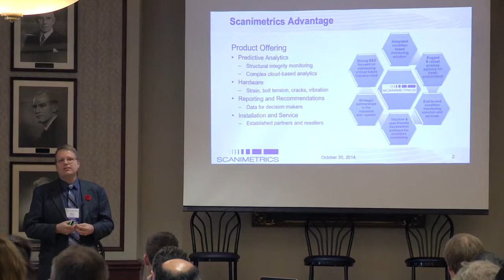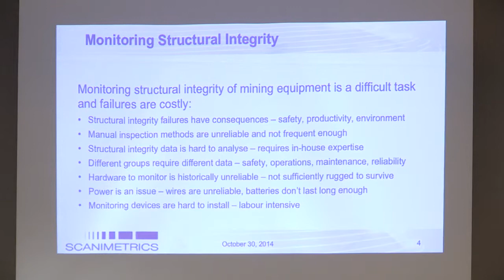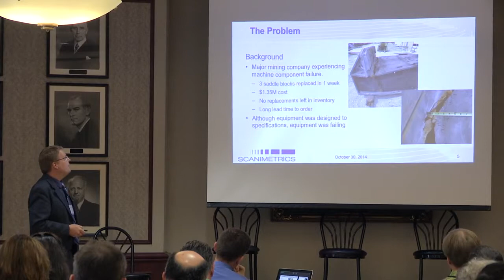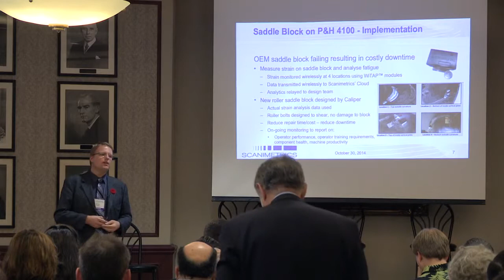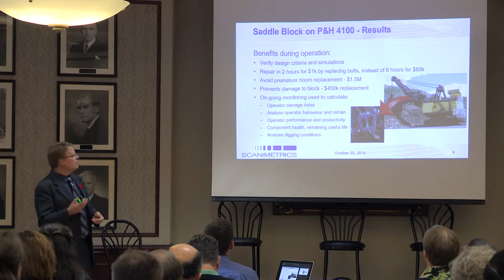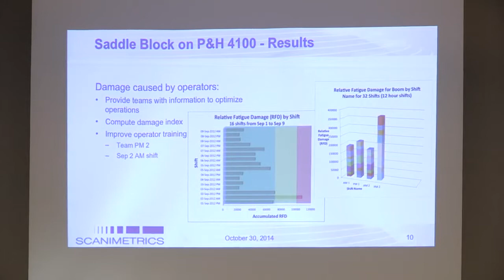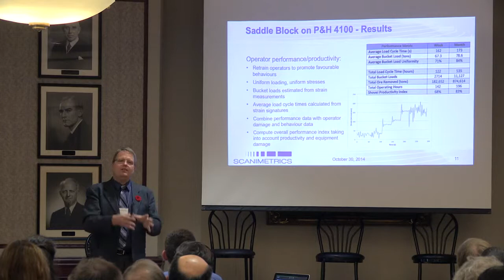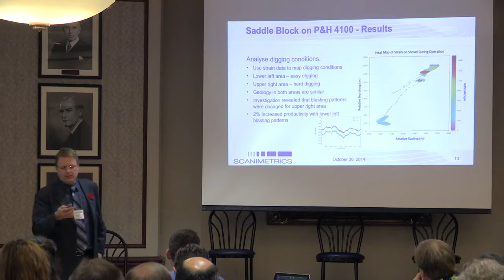Scanimetrics presentation at the National Minining Innovation Forum on October 30, 2014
Steven Slupsky, CEO of Scanimetrics Inc., gave a presentation on predicting failures of critical minin assets at 2014 National Mining Innovation Forum held in Toronto on October 30, 2014.